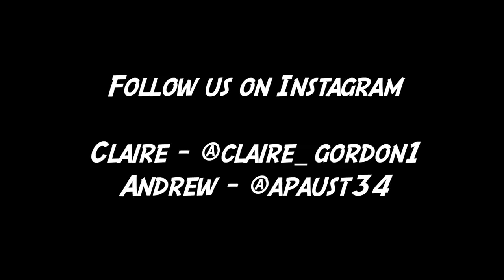Food LIES That Will Destroy Your Trust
Food LIES That Will Destroy Your Trust! Have you ever been victim to these food lies?